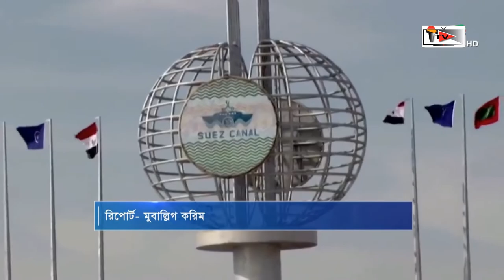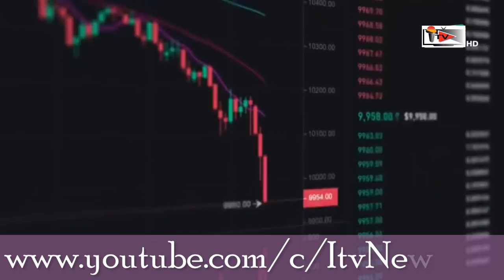জাহাজ আটকে খালে ট্রাফিক জ্যাম ! Suez Canal Traffic Jam itv news24 Bangla News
This video credited by mytv news youtube channel